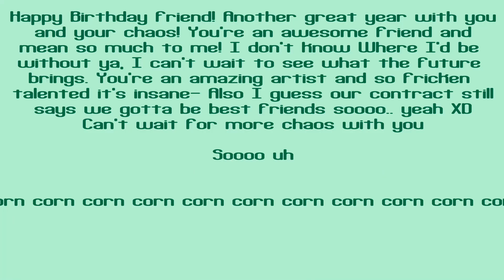Fallow Birthday 2023 lmao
I know this is a silly goofy video but honestly your are the best friend I have ever had, thank you for everything friendo.